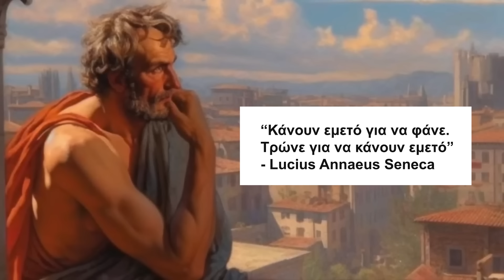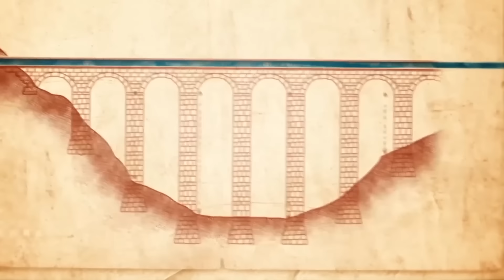8 παράξενα πράγματα που ήταν φυσιολογικά στην αρχαιότητα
Η αρχαιότητα ήταν μια από τις πιο ενδιαφέρουσες και συναρπαστικές εποχές στην ιστορία της ανθρωπότητας και πολλά πράγματα από τότε εξακολουθούν να χαρακτηρίζουν τη ζωή μας σήμερα: όπως η εφεύρεση του ημερολογίου ή οι Ολυμπιακοί Αγώνες. Άλλα πράγματα που υπήρχαν τότε, από την άλλη πλευρά, θα ήταν απλώς τρελά για εμάς σήμερα. Σε αυτό το βίντεο, λοιπόν, θέλουμε να σας παρουσιάσουμε 8 εντελώς παράξενα πράγματα που ήταν φυσιολογικά στην αρχαιότητα